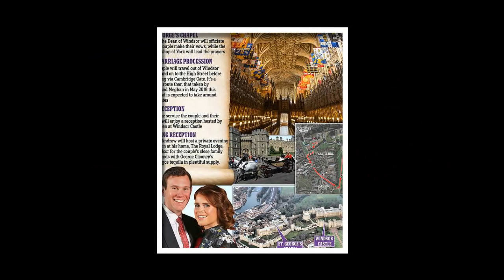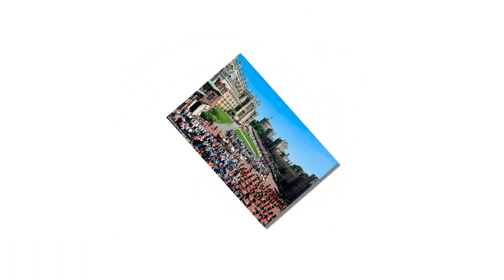Princess Eugenie arriving at Buckingham Palace for a meeting the finishing touches for the big day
Princess Eugenie arrives at the Palace to finalise arrangements for her wedding next Friday - from the 15-minute carriage ride to the after-party fuelled by George Clooney's tequila.